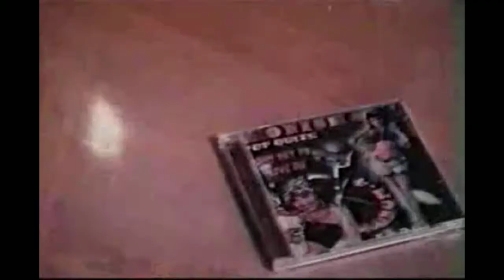Deadly Duo - Silambarasan and Kuralarasan!